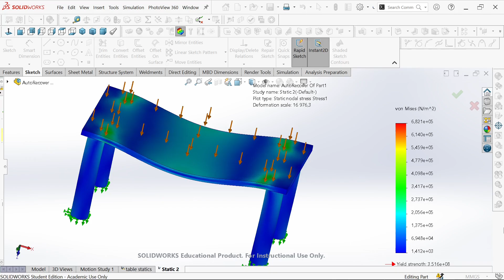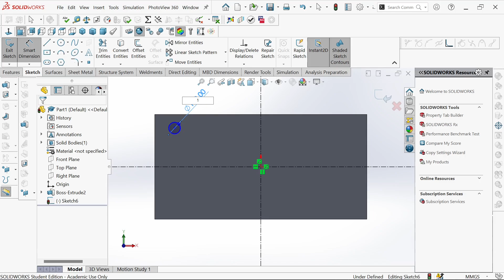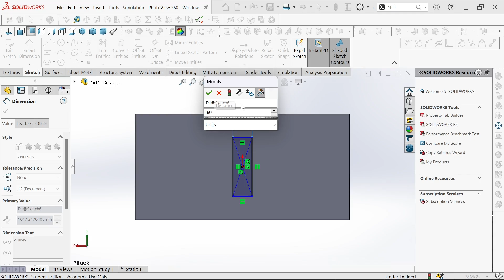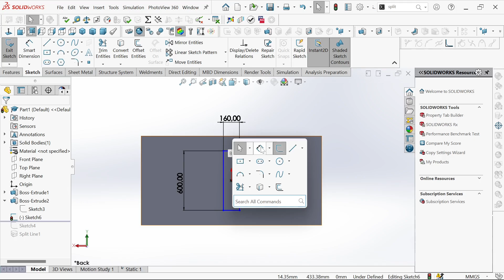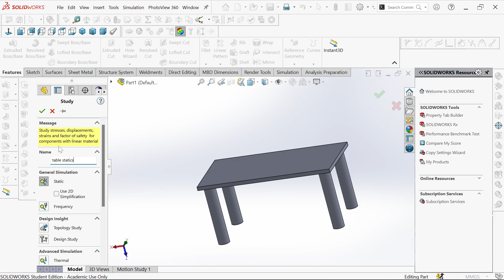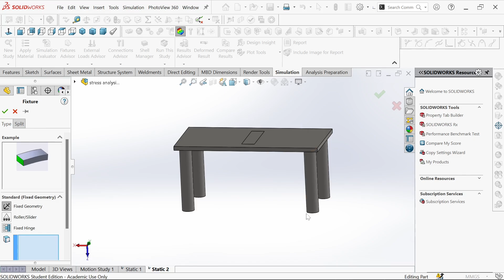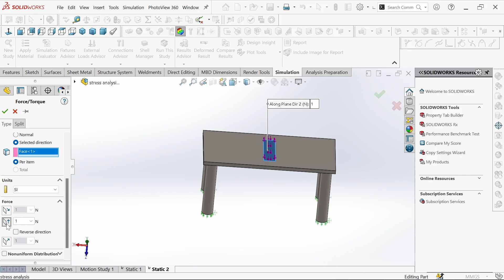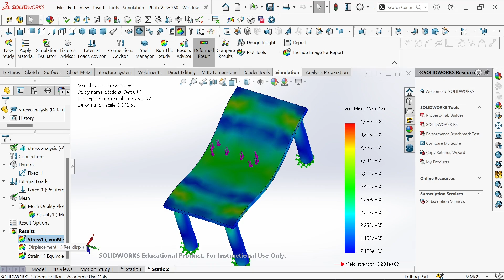SolidWorks Simulation: How to Run a Basic Stress Analysis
In this video, I’ll walk you through how to run a basic stress analysis on a simple 3D model using SolidWorks.